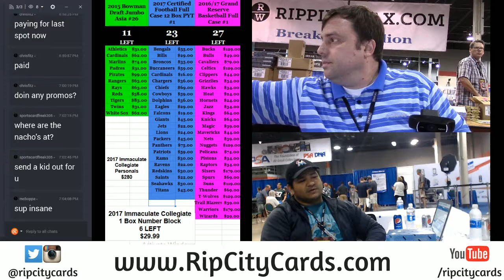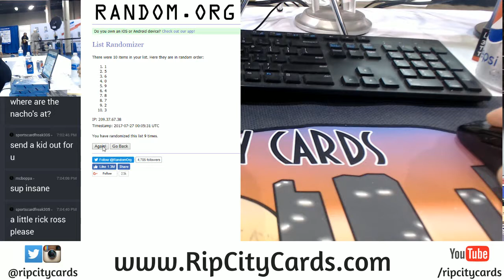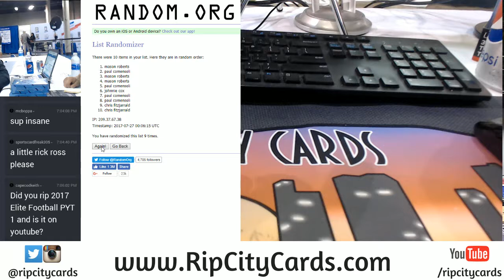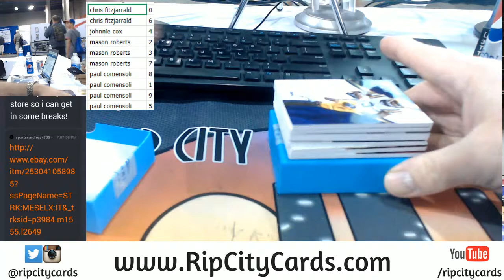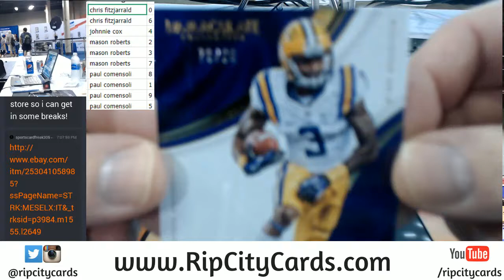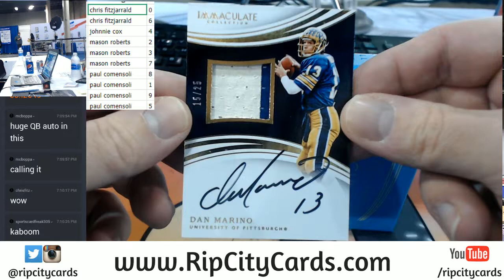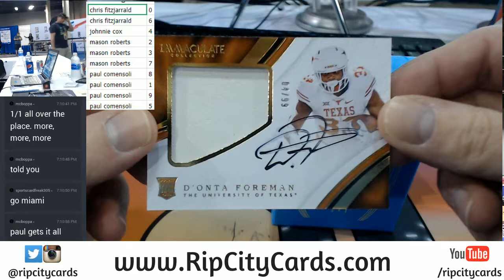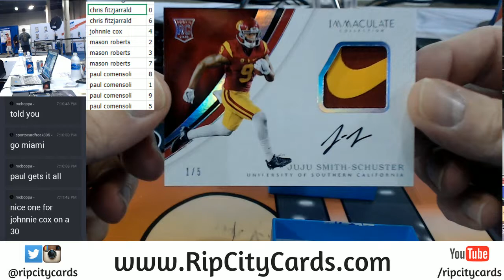2017 Immaculate Collegiate Number Block #3